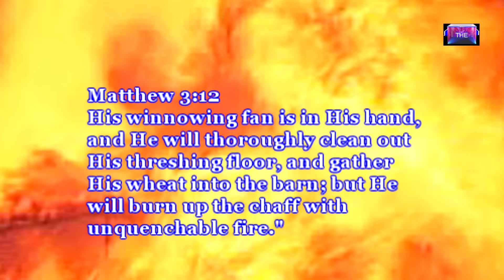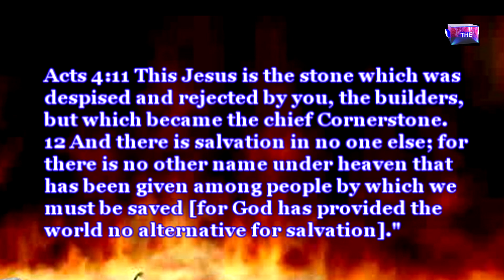Please don't join your Family | Friends | Neighbors and Co-workers here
Mark 9: 43-48   Causing to Stumble
43 If your hand causes you to stumble, cut it off. It is better for you to enter life maimed than with two hands to go into hell, where the fire never goes out. [44] [b] 45 And if your foot causes you to stumble, cut it off. It is better for you to enter life crippled than to have two feet and be thrown into hell. [46] [c] 47 And if your eye causes you to stumble, pluck it out. It is better for you to enter the kingdom of God with one eye than to have two eyes and be thrown into hell, 48 where

“‘the worms that eat them do not die,
    and the fire is not quenched.’

Jesus Christ Only TV is a divinely inspired digital media ministry, and a leading Christian Internet TV Network dedicated to broadcasting the gospel of our Lord Jesus Christ 24/7 through The Everlasting Gospel Program and The Voice Of many Waters Broadcast channels around the world. Jesus Christ Only TV - Preaching Christ To The World!